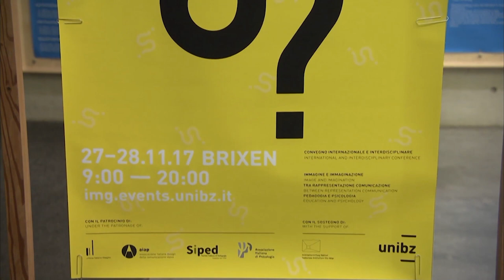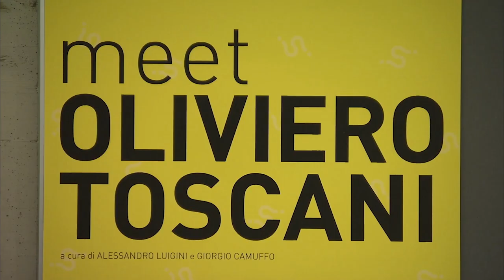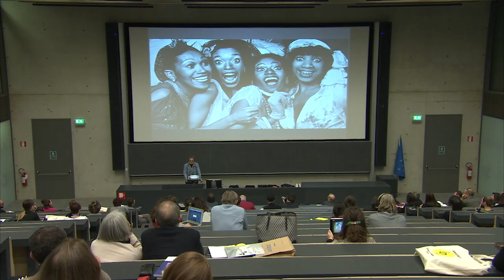Oliviero Toscani an der Fakultät für Bildungswissenschaft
Der berühmte Fotograf und Künstler, der die Beziehung zwischen Bild und Vorstellungskraft als Fundament seiner Arbeit betrachtet hat, war Kenoyte Speaker bei der Tagung "Immagini?", die an dem 27. und 28.11 an der Fakultät für Bldungswissenschaften in Brixen stattgefunden hat. Organisator von "Immagini?" war prof. Alessandro Luigini.